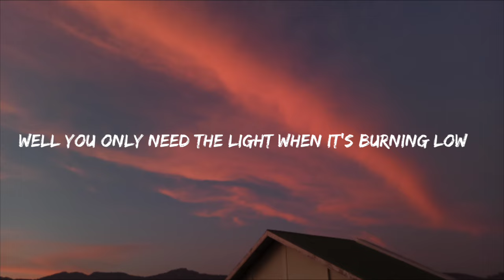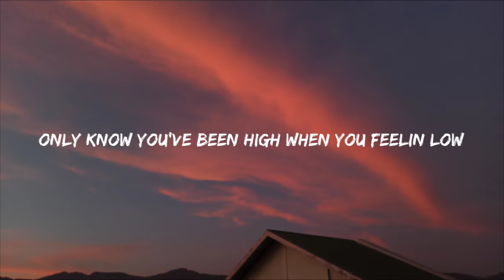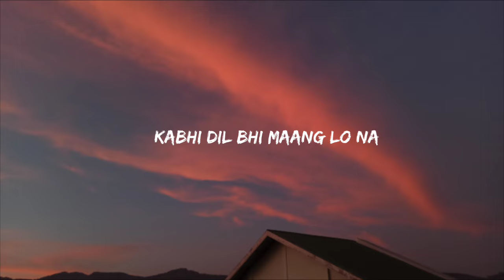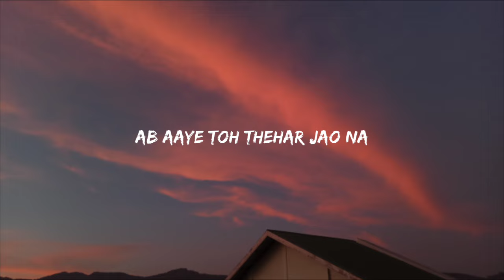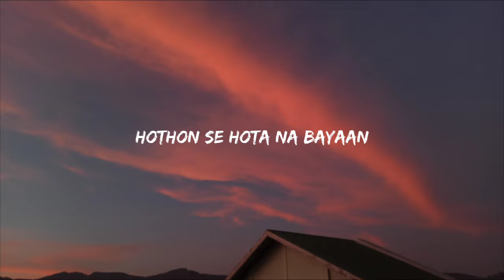Let her go X Husn Lyrics and slowed